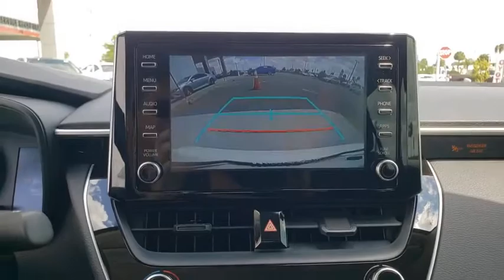2020 Toyota Corolla Davenport, Celebration, Kissimmee, Lakeland, Sebring, FL LJ106220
2020 Toyota Corolla LE - Stock#: LJ106220 - VIN#: JTDEPRAE7LJ106220

Miracle Toyota
37048 US-27

Includes the Remainder of the Factory Warranty. 2020 Toyota Corolla LE 1.8L I4 DOHC 16V4-Wheel Disc Brakes 6 Speakers ABS brakes Air Conditioning AM/FM radio Auto High-beam Headlights Automatic temperature control Brake assist Bumpers: body-color Delay-off headlights Distance pacing cruise control: Full-Speed Range Dynamic Radar Cruise Control (DRCC) Driver door bin Driver vanity mirror Dual front impact airbags Dual front side impact airbags Electronic Stability Control Emergency communication system: Safety Connect with 3-year trial Exterior Parking Camera Rear Front anti-roll bar Front Bucket Seats Front Center Armrest Front reading lights Front wheel independent suspension Fully automatic headlights Heated door mirrors Illuminated entry Knee airbag Low tire pressure warning Occupant sensing airbag Outside temperature display Overhead airbag Panic alarm Passenger door bin Passenger vanity mirror Power door mirrors Power steering Power windows Premium Fabric Seat Trim Radio data system Radio: Audio AM/FM w/Navigation Rear anti-roll bar Rear seat center armrest Rear window defroster Remote keyless entry Security system Speed control Speed-sensing steering Split folding rear seat Steering wheel mounted audio controls Tachometer Telescoping steering wheel Tilt steering wheel Traction control Trip computer Variably intermittent wipers and Wheels: 16 Wide Vent Steel.Factory MSRP: $21277 30/38 City/Highway MPG Awards:* 2020 KBB.com 10 Coolest New Cars Under $20000